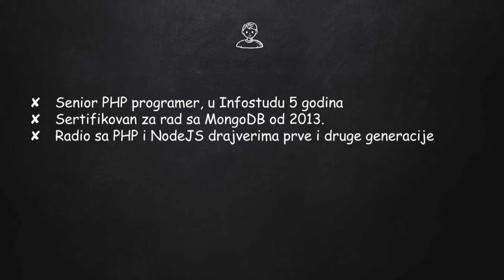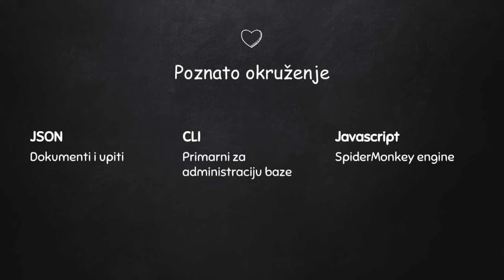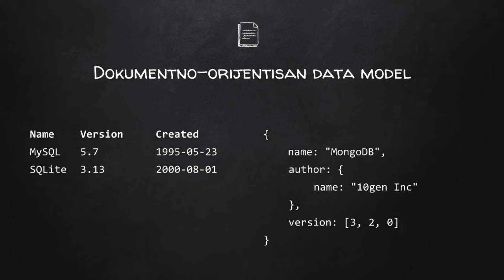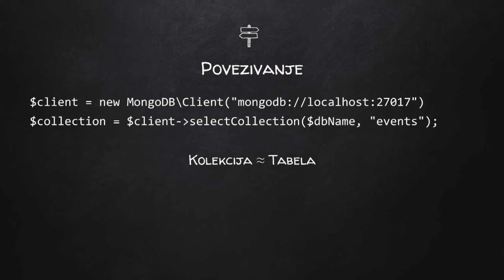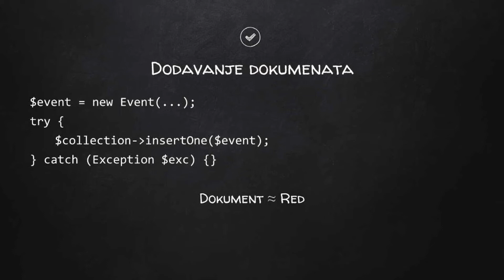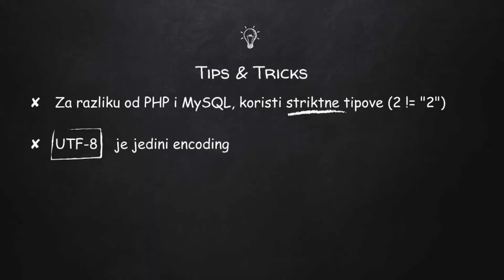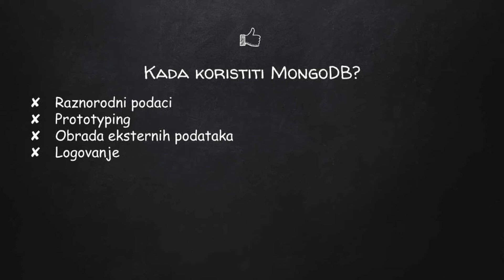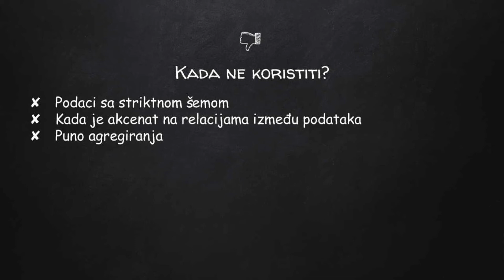Nebojša Kamber - PHP i MongoDB iz prve ruke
DaFED#46
Iskustva iz trogodišnjeg rada sa MongoDB bazom na sajtovima Infostud grupe. Akcenat na PHP drajveru. Prednosti, mane i razlike u novim verzijama.